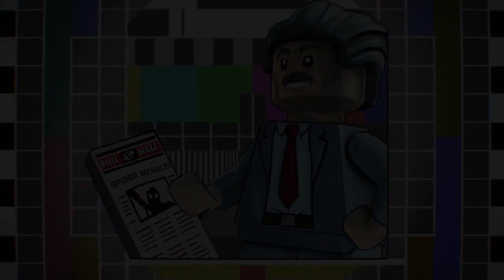LEGO Marvel Superheroes 2- Part 14 - DANCE OFF WITH STARLORD